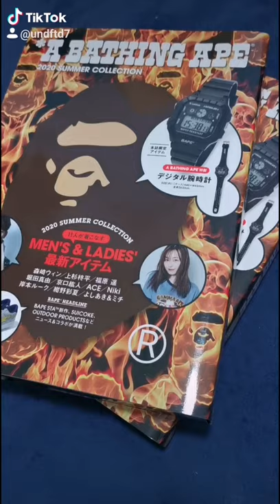Unboxing the *A Bathing Ape 2020 Summer collection featuring a digital wrist watch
Part 1.

In Part 2. We will be featuring the cool light changing functions in the next video